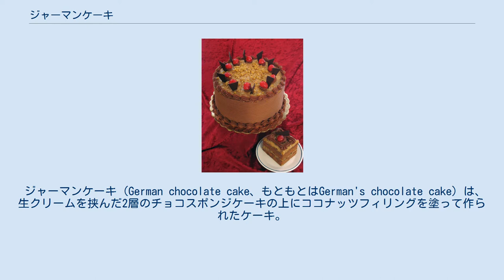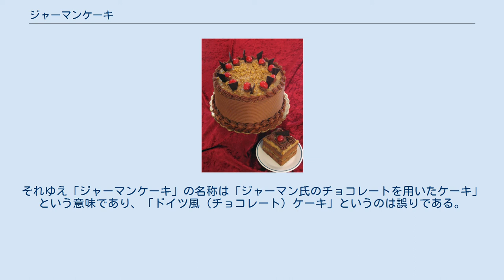ジャーマンケーキ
ジャーマンケーキ (German chocolate cake、もともとはGerman's chocolate cake) は、生クリームを挟んだ2層のチョコスポンジケーキの上にココナッツフィリングを塗って作られたケーキ。
チョコレートケーキの一種。
 アメリカでは6月11日が「ジャーマン（チョコレート）ケーキの日」として記念されているほどポピュラーな料理である。
日本国内では、軍政時代にアメリカ文化の影響を大きく受けた沖縄本島の洋菓子店では頻繁に見かけられるものの、本土ではあまり見かけられない。
 1852年、アメリカのベーカーズチョコレート社（Baker's Chocolate Company）のサミュエル･ジャーマン（Samuel German）が開発したケーキ用チョコレート "Baker's German's Sweet Chocolate" に由来する。
それから100年以上を経た1957年になって、同チョコレートを用いるこのケーキのレシピが一人の主婦によりテキサス州ダラスの新聞に投稿され、当時ベーカーズの商標を所有していたゼネラルフーヅ社がアメリカ各地に広めたため、ジャーマン考案のチョコレートの知名度をも一気に押し上げることになった。
それゆえ「ジャーマンケーキ」の名称は「ジャーマン氏のチョコレートを用いたケーキ」という意味であり、「ドイツ風（チョコレート）ケーキ」というのは誤りである。
 ^ NATIONAL GERMAN CHOCOLATE CAKE DAY National Day Calendar ^ German Chocolate Cake History What's Cooking America ^ American Holidays State Symbols USA